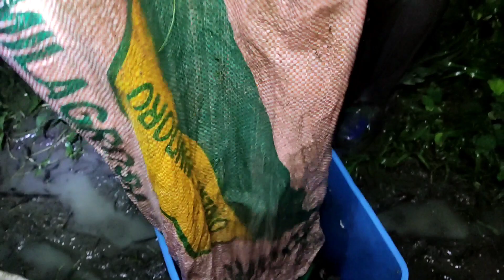Panghuhuli ng Alalasan | Catch& Cook | Pola Oriental Mindoro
Buhay Probinsya ,Oriental Mindoro